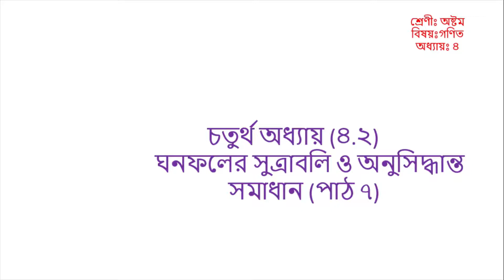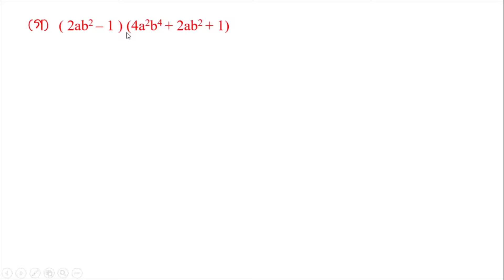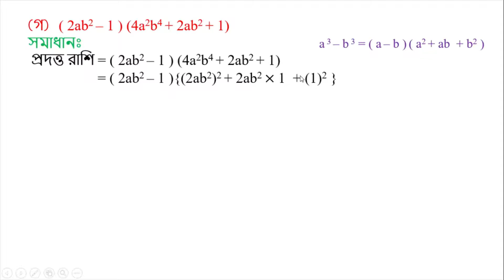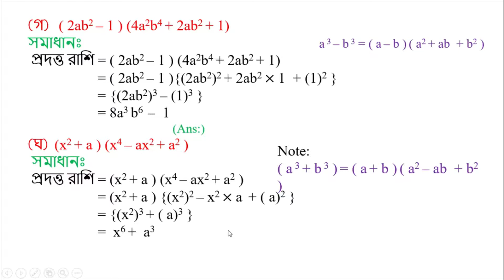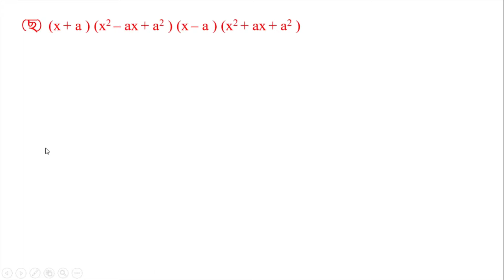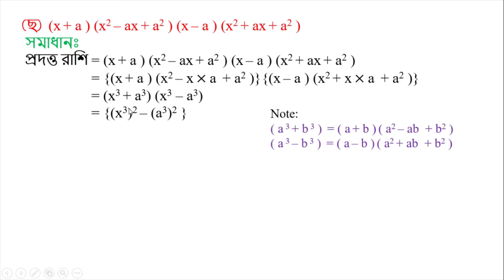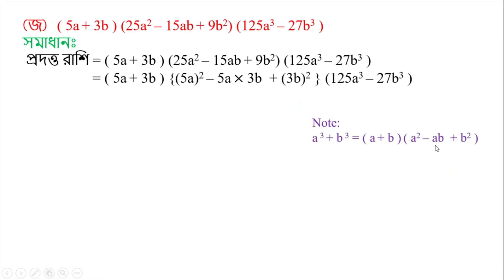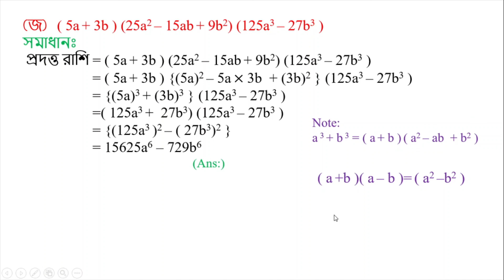JSC Math Chapter 4.2 ( Part 6) ll Eight Math 4.2 ll Class 8 Math Chapter 4.2 II Math Vaiya II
Tittle: JSC Math Chapter 4.2 ( Part 6) ll Eight Math 4.2 ll Class 8 Math Chapter 4.2 II Math Vaiya II

Discription & Key Word :
jsc math chapter 4.2,eight math 4.2,class 8 math chapter 4.2,eight math chapter 4.2,jsc math 4.2,8 math chapter 4.2,
8 math 4.2,eight 4.2,jsc mathematics 4.2,eight mathematics 4.2,class 8 mathematics 4.1,eight math chapter 4,
class 8 bd math solution,class 8 math bangla,class eight math bangla tutorial,class 8 math 4.2,8 math bangla tutorial,
jsc math creative,eight math creative,8 math creative,অষ্টম গণিত সমাধান,৮ম গণিত সমাধান,math 4.2,৮ম গণিত

 jsc math chapter 4.2,eight math 4.2,class 8 math chapter 4.2,eight math chapter 4.2,
jsc math 4.2,8 math chapter 4.2,8 math 4.2,eight 4.2,jsc mathematics 4.2,
eight mathematics 4.2,class 8 mathematics 4.1,eight math chapter 4,
class 8 bd math solution,class 8 math bangla,class eight math bangla tutorial,
class 8 math 4.2,8 math bangla tutorial,jsc math creative,eight math creative,
8 math creative,math 4.2, Math Vaiya,